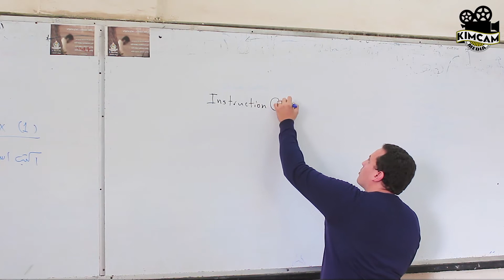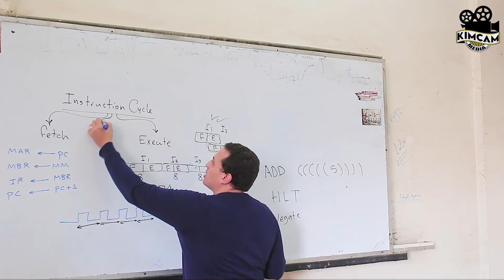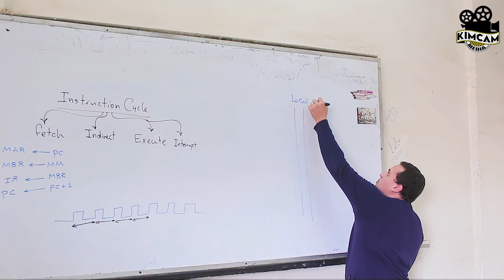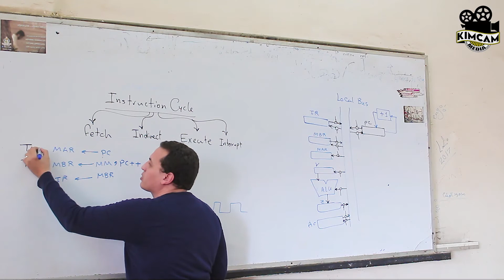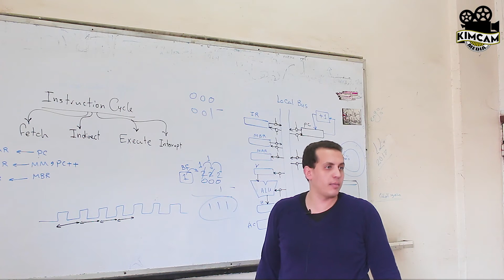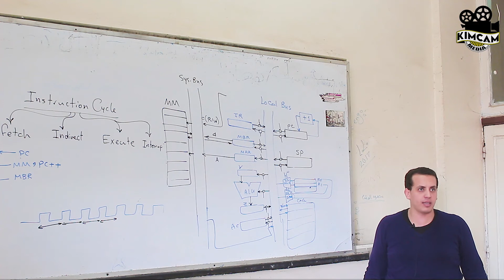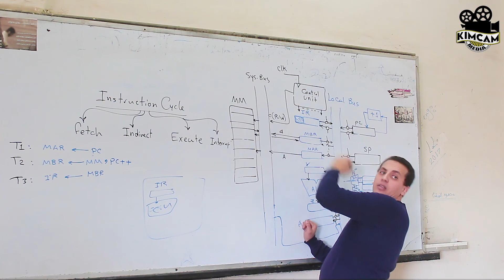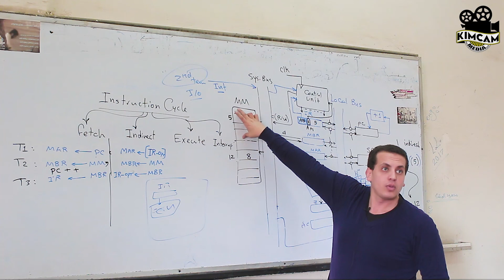0 Instruction Cycle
Final revision of organization 1 Eng.Hesham Abdullah